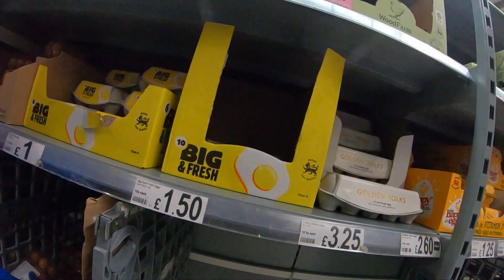ASDA London (Coronavirus time)